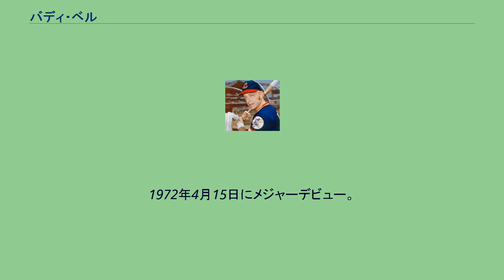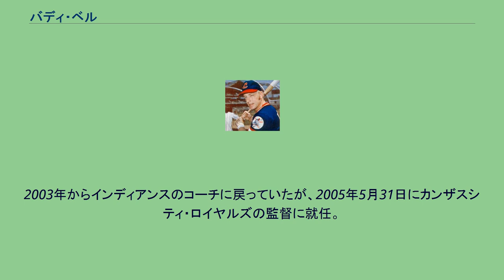バディ・ベル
デビッド・ガス・ベル（David Gus "Buddy" Bell , 1951年8月27日 - ）はMLBの元選手（内野手。主に三塁手）。
後に監督を務める。
右投右打。
アメリカ合衆国・ペンシルベニア州ピッツバーグ出身。
父親のガス・ベル、息子のデビッド・ベル、マイク・ベルとともに「親子孫三代メジャーリーグ選手経験者」であり、息子のデビッドとは「親子二代メジャーリーグ監督経験者」でもある。
父ガスがパイレーツに在籍していた時に生まれる。
1969年のドラフト会議でクリーブランド・インディアンスに指名され、入団。
1972年4月15日にメジャーデビュー。
当初は外野手で、翌1973年から三塁に転向し、この年のオールスターに初選出を果たす。
1978年オフにトビー・ハラーとのトレードでテキサス・レンジャーズに移籍。
移籍初年度の1979年には全162試合に出場して200安打、18本塁打、101打点を記録。
ゴールドグラブ賞を獲得し、以後1984年まで6年連続で同賞を受賞した。
1980年は自己最高の打率.329で2度目のオールスター出場を果たし、1981年、1982年にも2割9分台の高打率でオールスターに出場。
1984年には打率.315・本塁打11・打点83でシルバースラッガー賞を受賞。
1985年途中に、かつて父が在籍していたシンシナティ・レッズに移籍。
1986年には自己最多の20本塁打を放ち、秋に日米野球でメジャーリーグオールスターの一員として来日。
1988年途中にヒューストン・アストロズに移籍したが、オフに解雇となる。
ただしこの年には球場内外での優れた精神や人柄が評価されて「ルー・ゲーリッグ賞」を受賞。
1989年に古巣レンジャーズに復帰したが、開幕から不振が続き、シーズン途中の6月に現役引退した。
引退後、レッズのコーチに就任し、1994年にはインディアンスに移る。
1996年にはデトロイト・タイガースの監督に就任し、1998年まで務める。
2000年にコロラド・ロッキーズの監督に就任したが、2002年開幕から6勝16敗の時点で解任された。
2003年からインディアンスのコーチに戻っていたが、2005年5月31日にカンザスシティ・ロイヤルズの監督に就任。
2007年8月1日に、そのシーズン限りでの辞任を発表。
理由は成績不振でも球団の決定でもなく、自身が2006年にガンの診断を受けたことで、家族との時間を過ごしたいという意向に基づくものである。
（後任監督にはトレイ・ヒルマンが就任した。） 2015年現在は、シカゴ・ホワイトソックスでバイスプレジデントを務めている。